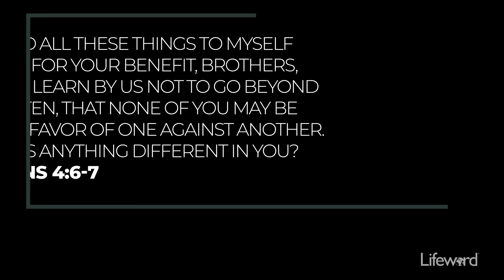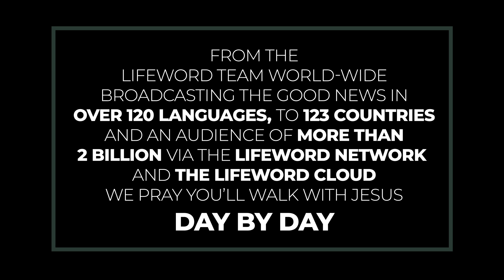Who Made You King?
Believers should be careful not to sit in judgment over areas that are not ours to judge.